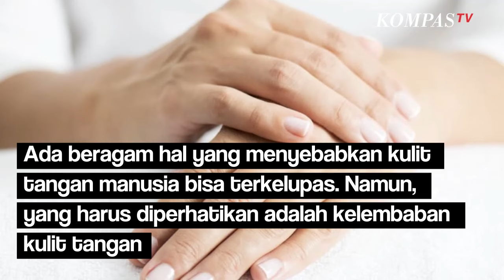Kulit Tangan Jadi Mengelupas dan Kering Gara-Gara Apa Ya?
KOMPAS.TV-Beragam penyebab kulit manusia mengelupas, penyebabnya juga berbeda pada setiap orang.

Namun, hal utama yang harus diperhatikan adalah kelembapan kulit tangan.

"Sebelum tidur di malam hari, oleskan krim tangan yang lembut dan tidak beraroma, kemudian gunakan sarung tangan berbahan katun. Tujuannya untuk menghidrasi kulit tangan secara mendalam", papar Dr. Anjali Mahto Dokter kulit di Cadogan Clinic

Kemudian melansir dari Kompas.com, berikut beberapa penyebab kulit tangan mengelupas:

1.Sunburn

Gejala yang terlihat ketika kulit sunburn adalah memerah, terasa panas ketika disentuh, dan kulit tangan mengelupas.

2.Menggunakan Produk dengan Bahan Kimia Keras

Hindari pemakaian sabun atau produk lainnya yang mengandung wewangian atau alkohol, serta bahan lainnya, yang  memicu kulit tangan mengelupas hingga parahnya bisa juga mengalami dermatitis kontak.

3.Menjalani Pengobatan

Misalnya obat tekanan darah, penisilin, obat topikal, dan obat kejang yang dapat menyebabkan kulit bersisik dan mengelupas.

4.Reaksi Alergi

Mungkin kamu mengonsumsi sesuatu atau menggunakan kosmetik atau sabun cuci yang efeknya menimbulkan reaksi alergi pada kulit.

Baca Juga Penyakit Alergi: Pengertian, Penyebab, Gejala, Efektivitas Loratadine dan Cetirizine di